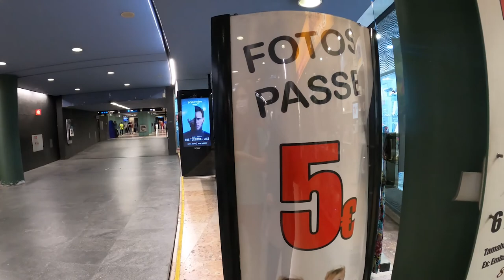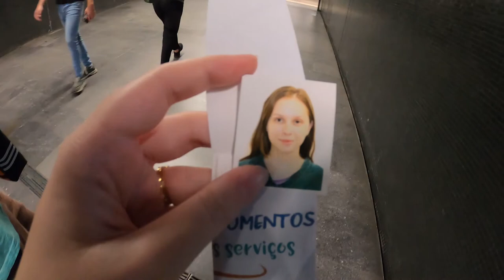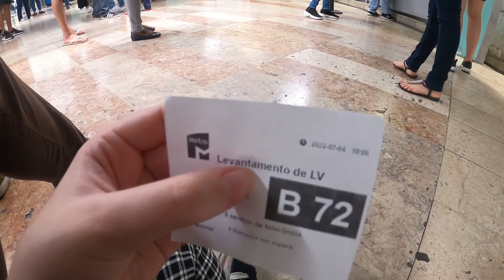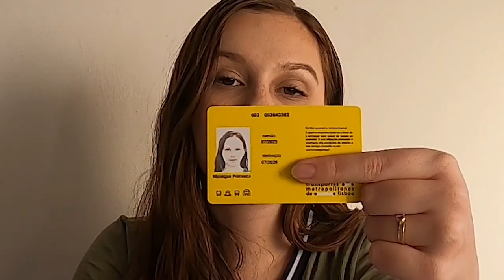Cartão Navegante - Lisboa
Nesse vídeo eu mostro pra vocês todo o processo para a inscrição e retirada do cartão Navegante, o cartão do transporte público aqui em Lisboa, começando no trajeto até a estação e finalizando com o cartão em mãos. Espero que gostem!!